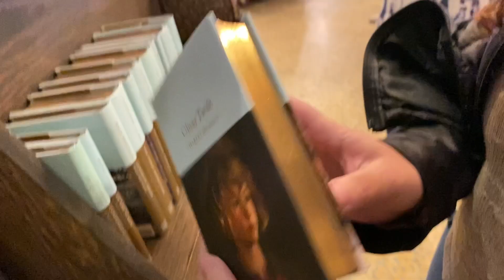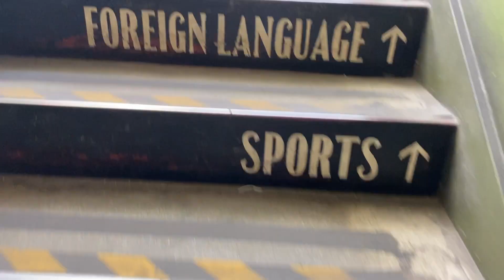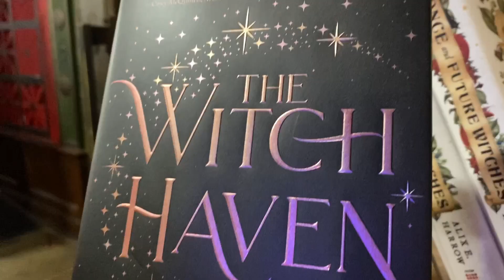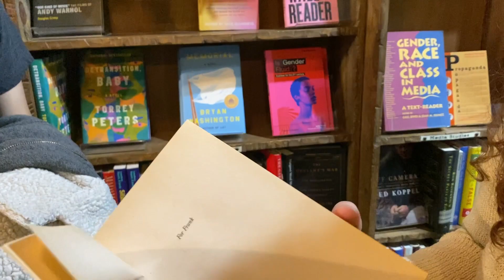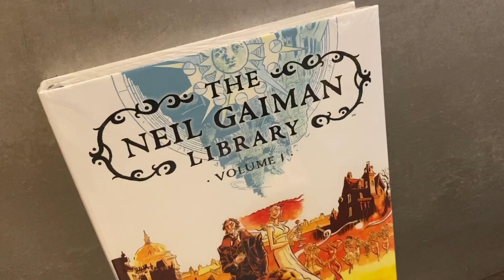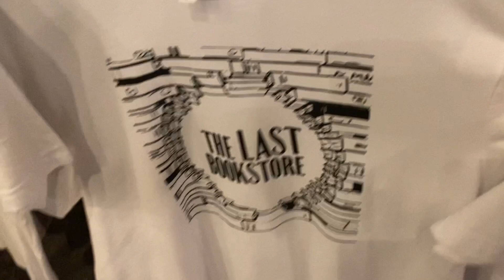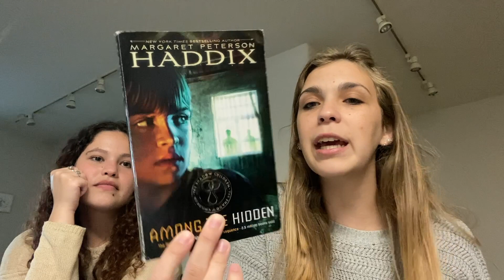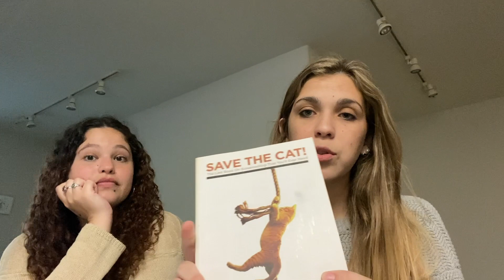the best book store in hollywood + haul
Hello hello! We visited The Last Book Store and it became one of our favorite places ever!

Address: 453 South Spring Street Ground Floor, Los Angeles, CA 90013